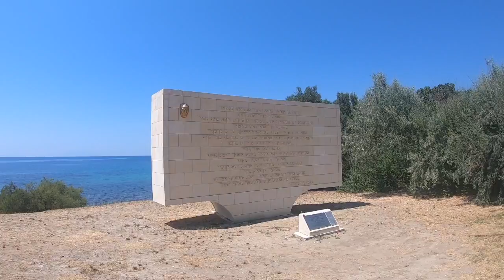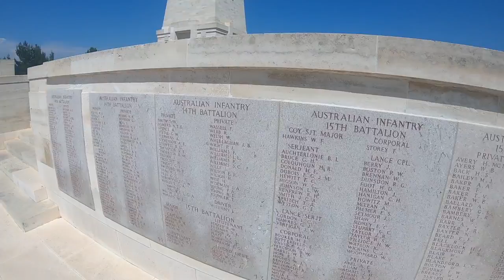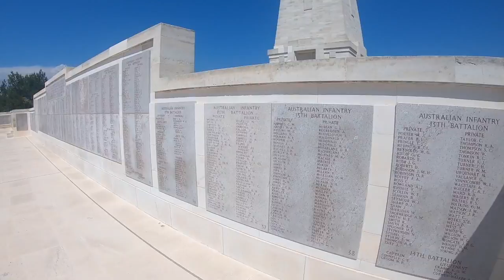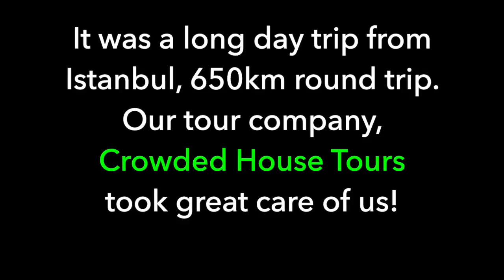A day trip to Gallipoli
We took a day trip to Gallipoli from Istanbul.  It was a long day, a 660 km round trip.
We left our airbnb in Kadikoy at  5am and took a taxi to Taksim Square.  Our Tour bus picked us up at 6am from Taksim Square and we started our journey.  We stopped at 9am for a delicious breakfast of Gozleme and Ayran and then continued onto the town of Eceabat where we had a nice lunch which was part of the tour.
We got to Gallipoli at about 1pm and spent the next 4 hours there with our tour guide.
It was a full-on afternoon and we were absolutely mesmerised the whole time.
We left at about 6pm and stopped for dinner on the way back to Istanbul.
It was a fantastic tour and we were really well looked after by Crowded House Tours.

First Song " All Hail the Queen"
Second Song "Level Up"
Third Song "Grass"
Fourth Song "Awaken"